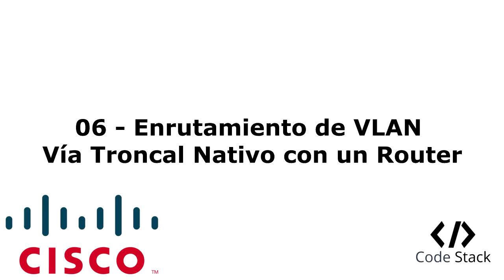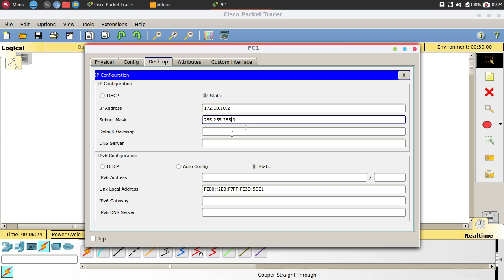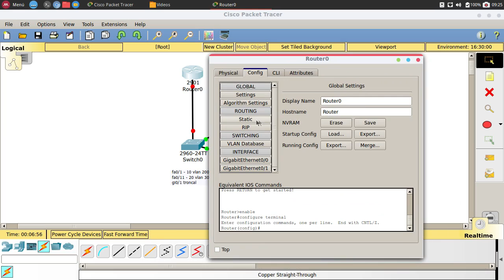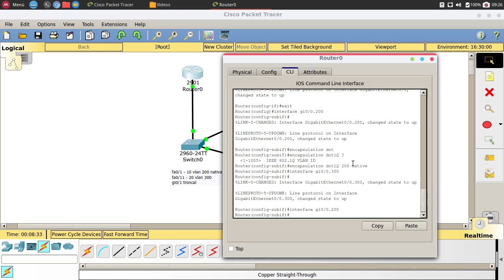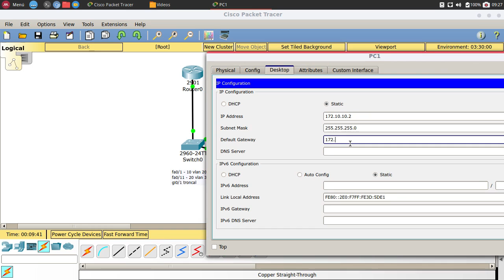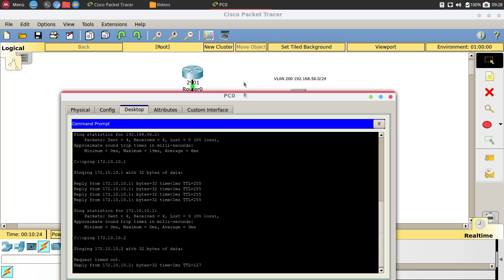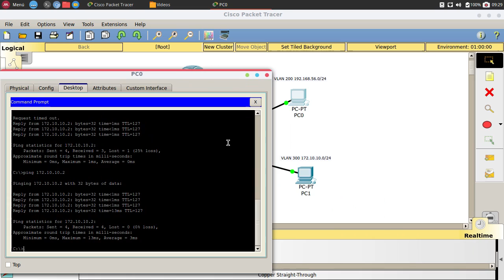06 - Enrutamiento de VLAN vía Troncal Nativo con un Router [Packet Tracer 7.0 - Español]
En este tutorial realizaremos nuestro primer enrutamiento de VLAN utilizando el troncal nativo.

Crearemos 2 VLAN diferentes, configuraremos el Switch como lo hicimos en el video de introducción a las VLAN y por último configuraremos el Router creando subinterfaces de enrutamiento.